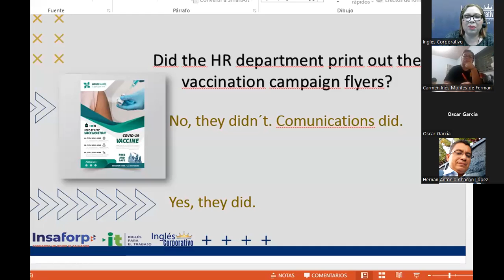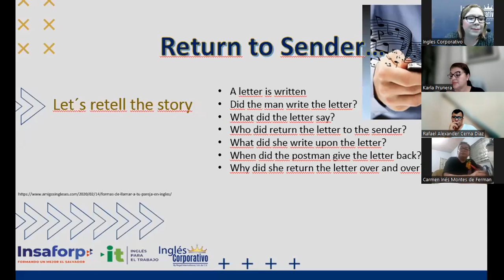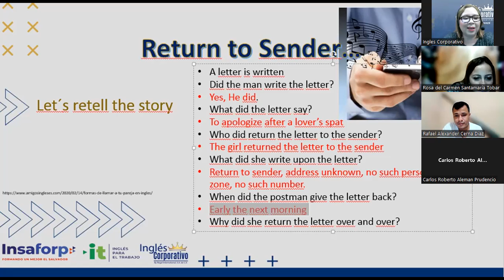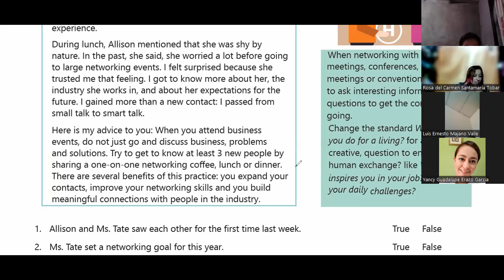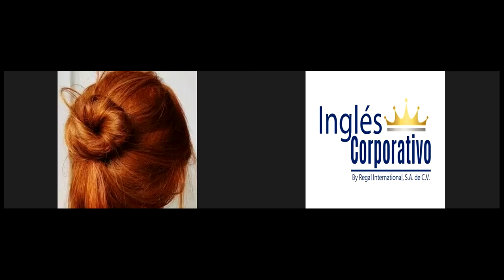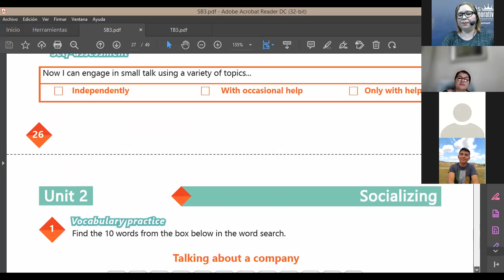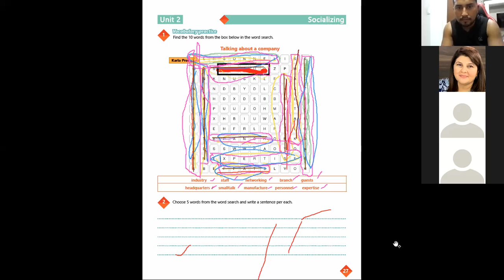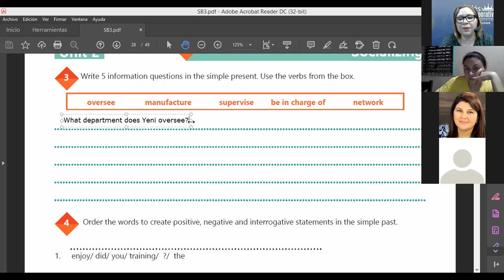Ingles Corporativo-27-06-2022-Unit 2 Review and Practice